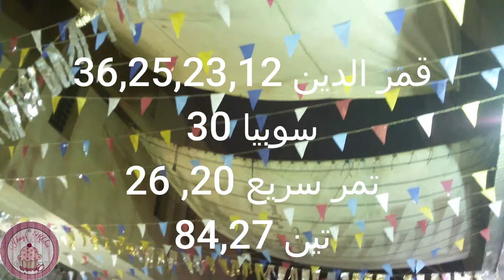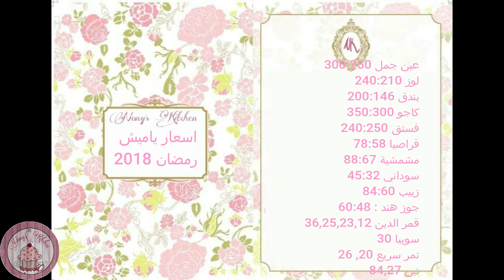مطبخ نوني |اسعار و نصائح يا ميش رمضان 2018